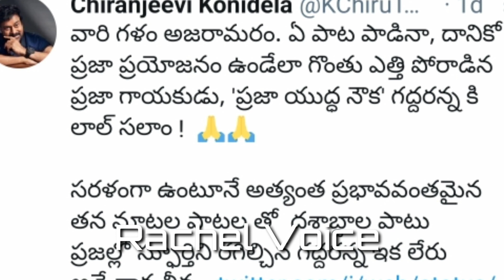గద్దర్ ఇంటికి వెళ్లి కలిసిన చిరంజీవి | Gaddhar No More | Megastar Chiranjeevi | Rachel Voice